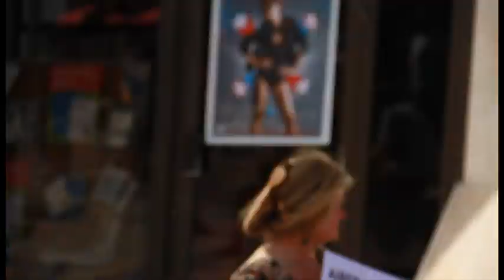SEA SEX & SUN By M'FlavaProd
Trip à Montpellier à l'occasion de l'évènement Sea Sex & Sun !!!
Montage by Abdel M'FlavaProd aka La Tope M2O